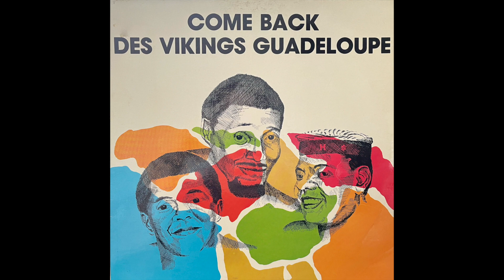Les Vikings De La Guadeloupe - Ce Pou Rhum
Label: LM Production – LM 6036
Format: Vinyle, LP, Album
Pays: Guadeloupe
Sortie: 1985